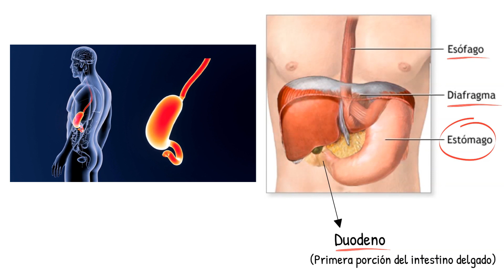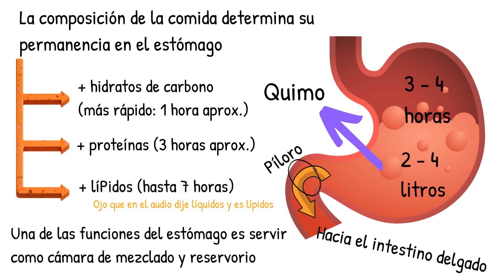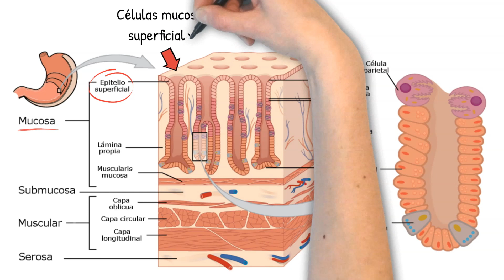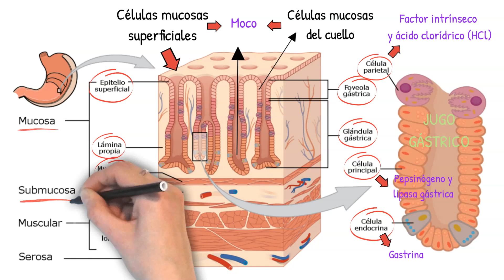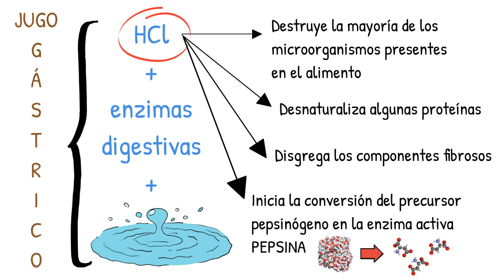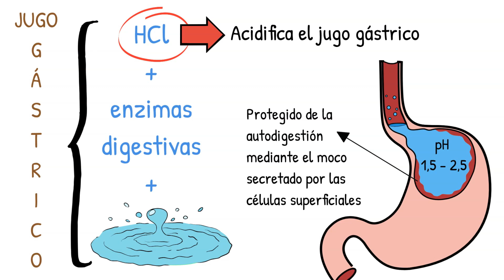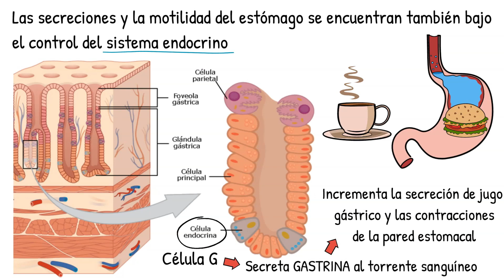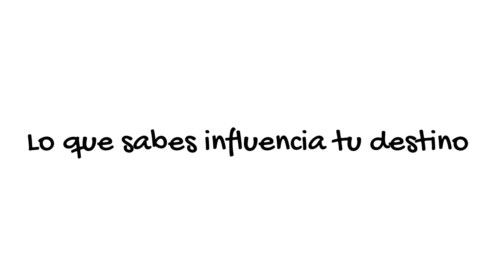El ESTÓMAGO [Almacenamiento y Licuación del Alimento] - Sistema Digestivo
En este video analizamos la estructura, función y  control de la actividad del estómago, el órgano del sistema digestivo en el que se produce el almacenamiento y licuación de los alimentos.

0:00 Introducción
0:21 Forma y ubicación
0:45 Función principal del estómago
1:16 Permanencia de la comida en el estómago según su composición
2:37 Regiones anatómicas del estómago
3:39 Regiones histológicas del estómago
4:29 Pared del estómago
7:50 Composición del jugo gástrico y funciones del ácido clorídrico (HCl)
9:37 Absorción de sustancias en el estómago
10:09 Control nervioso del estómago
10:49 Control endocrino del estómago
11:34 Movimientos peristálticos en el estómago
12:31 Vaciamiento gástrico
13:01 Final

Referencias

• Tortora, G. J y Derrickson, B. (2018). ‘’Principios de Anatomía y Fisiología’’. 15a edición. Ciudad de México: Editorial Médica Panamericana.
• Curtis, H. y Cols. (2022). ‘’Biología en contexto social’’. Octava edición. Buenos Aires: Médica Panamericana.
• Ross, M. H. & Pawlina, W. (2012). ''Histología''. Buenos Aires: Médica Panamericana.
• Suárez, H. & Espinoza, A. M. (2002). ‘’El organismo humano: funciones de nutrición, relación y control’’ Biología – Polimodal (Libro 2) Buenos Aires: Longseller.